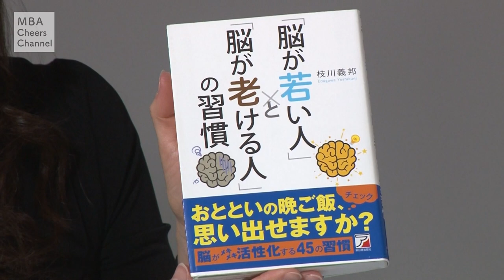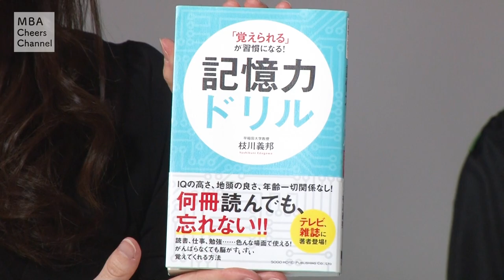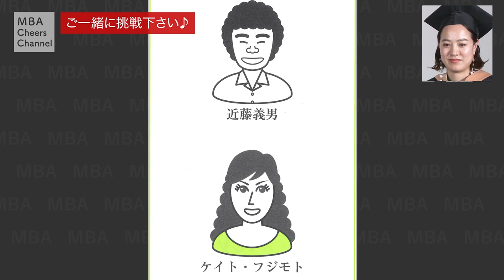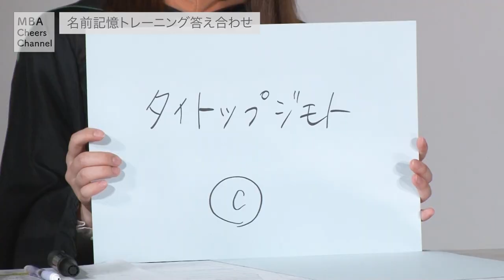MBA Cheers Channel シーズン2開校記念SP第２弾 脳科学者の早稲田大教授が特別授業“経営と脳科学”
MBA女子ホルダーたちによる｢MBA  Cheers  Channel｣
シーズン2が、遂に配信スタート！!

新シリーズは、出演者をMBA女子ホルダーに限定せず、
教える側のMBA教授や、実践に基づいた経営理念を持つ
起業家の方々もお招きし、ビジネス全般に役立つ情報を

今回も、シーズン2スタートを記念した特別企画をお届け！！
早稲田大学理工学術院の教授で、早稲田大学ビジネススクールでも｢経営と脳科学｣をテーマに教鞭をとる枝川義邦先生をお招きし、
学生たちに大評判の授業を、実際に再現してもらいます。

【出演者】かな・りな・G2・枝川先生・えっちゃん・かおるん（並び順）

★MBA女子が愛用するレコンテ基礎化粧品はこちらから購入できます♪

★他校や海外の女性MBAホルダーの方々の出演大歓迎です。